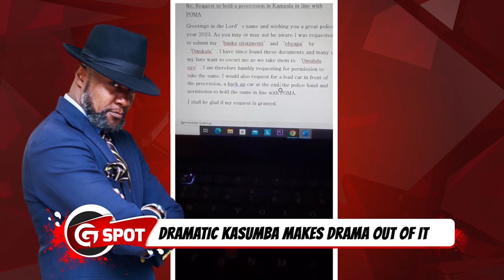Jose Chameleone now at 10M booking price